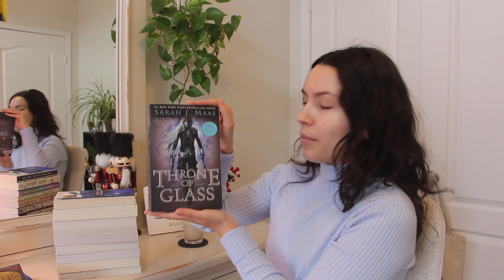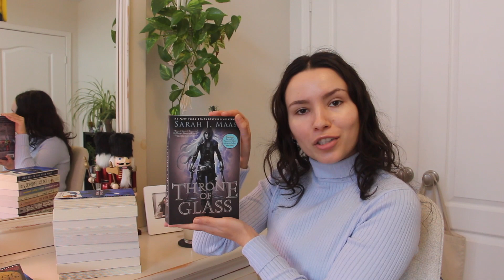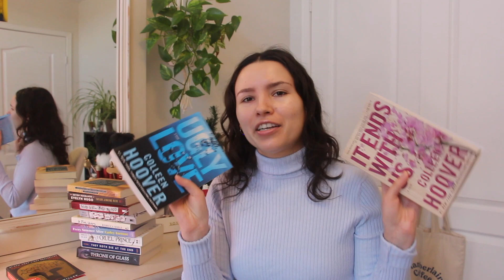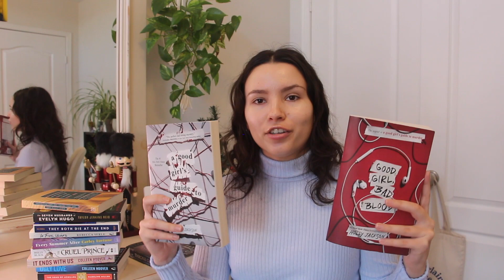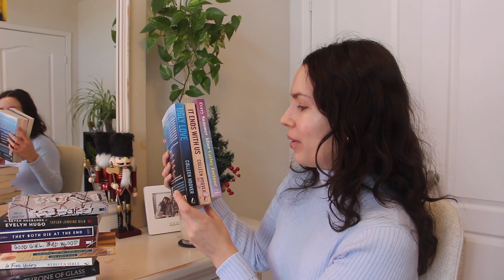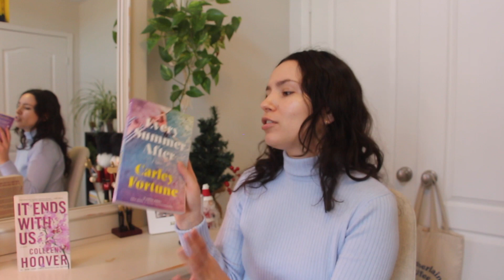The 2022 Bettencourt Book Award Show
Some people wait in anticipation for the Oscars, others the Emmys but for you lovely people, I know it's the Bettencourt Book Award Show ⭐️🏆

Get ready for a *spoiler free* review of every book I've read this year with an assortment of exciting awards!